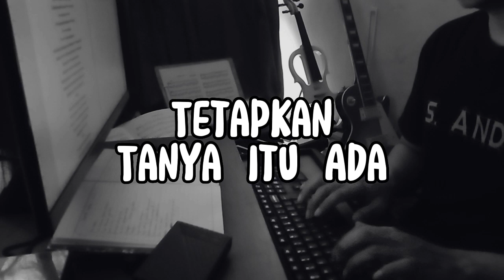MEMORI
SYAIR MEMORI @penasandis

Jika ada kesamaan nama, tempat dan peristiwa.
Hal tersebut merupakan ketidaksengajaan.